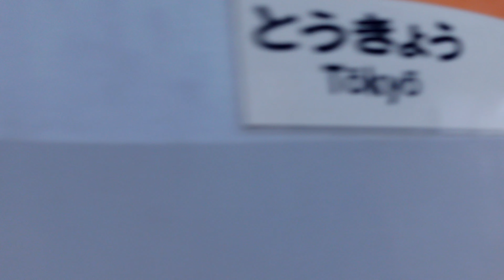The DOCTOR YELLOW at Shinagawa Station, Tokyo, February 2, 2024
◆Train Watching◆ The Doctor Yellow inspection Shinkansen, Japanese bullet train, arriving and departing at Shinagawa Station on February 2, 2024. On this day, the train inspected the equipment while stopping at every station from Hakata Station to Tokyo Station. The train was scheduled to stop at Shinagawa Station for 2 minutes. However, because the preceding Shinkansen was delayed, the train departed a few minutes late.
[Type] 923 Series, Doctor Yellow, JR Central
[Location] Shinagawa Station, Japan
[Videographer] Rail Japan Story

00:00 Shinagawa Station
00:05 NOZOMI No.240 for Tokyo
03:10 NOZOMI No.455 for Shin-Osaka
04:35 NOZOMI No.38 for Tokyo
06:10 The Doctor Yellow for Tokyo arriving
14:58 The Doctor Yellow for Tokyo departing
15:52 NOZOMI No.459 for Shin-Osaka
16:53 HIKARI No.516 for Tokyo
17:10 NOZOMI No.242 for Tokyo
18:44 HIKARI No.661 for Shin-Osaka

[Rail Japan Story]
A YouTube channel to share the fascination of Japanese railroads with friends around the world. We bring you selected railroad scenes of video and audio in high quality with plenty of realism. Intricately intertwined railroad tracks, meticulously designed diagrams, well-managed signaling systems, functional and beautiful trains, demand-responsive train formations, clean and modernized station facilities, and attentive personal services. Pursuit of safety and convenience. All for the satisfaction of passengers.
Rail Japan Story

Please also visit our Twitter account, @RailJapanStory.